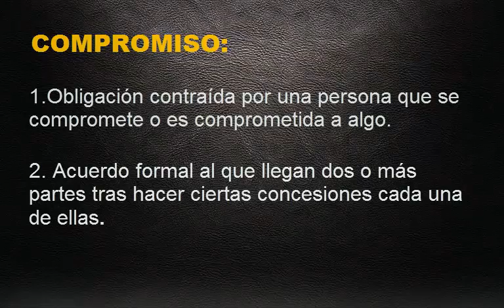⚽ El COMPROMISO deportivo de los PADRES no existe [FÚTBOL FORMATIVO] [OPTIFUTURA]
¡Muy buenas optifuturos! En el siguiente vídeo pretendemos explicar el por qué consideramos que no hay compromiso por parte de los padres en el deporte y concretamente, en el fútbol base.
Un saludo ;)

Te recomendamos más vídeos sobre fútbol formativo en nuestra lista de reproducción:
FORMACIÓN Y OTROS CONSEJOS PARA EL FÚTBOL BASE: